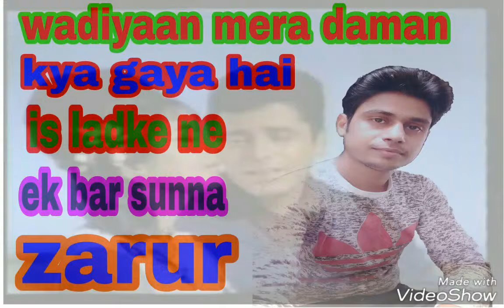Wadiyaan mera daman singer ( Kafeel Ahmad ) movie abhilasha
Wadiyaan mera daman Rashte meri bahain jao mere siwa Tum kahan jaoge